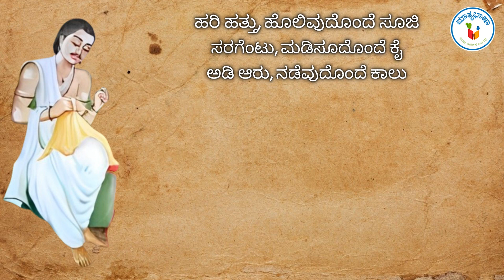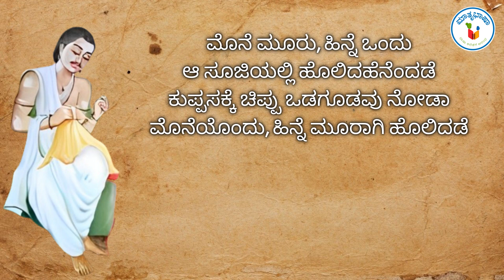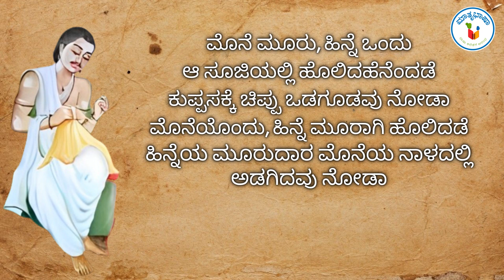ಸೂಜಿ ಕಾಯಕದ ರಾಮಿ ತಂದೆ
ಶರಣರ ಕಾಲಕ್ಕೆ ಸೂಜಿ ಕಾಯಕದ ರಾಮಿ ತಂದೆವರನ್ನು ಸೂಜಿಕಾಯಕದವರೆಂದು ಕರೆಯುತ್ತಿದ್ದರು. ಸೂಜಿ, ದಾರ ಬಳಸಿ ಬಟ್ಟೆ ಹೊಲಿದು ಕೊಡುವುದು ಸಿಂಪಿಗರ ಪ್ರಮುಖ ಕಾಯಕವಾಗಿತ್ತು. ಜತೆಗೆ ಮಕ್ಕಳ ಕುಲಾಯಿ, ಟೋಪಿ, ಹೆಣ್ಣುಮಕ್ಕಳ ಸೀರೆಗಳಿಗೆ ಜರಿ ಹಚ್ಚಿಕೊಡುವುದು ಸೀರೆಗೆ ಕಸೂತಿ ಹಾಕಿಕೊಡುವುದು. ಸೂಜಿಕಾಯಕದ ಮಾರಿತಂದೆ, ಶಿವದಾಸಿಮಯ್ಯ ಈ ಮೊದಲಾದ ಶರಣರು ಸಿಂಪಿಗ ಕಾಯಕ ಮಾಡುತ್ತಿದ್ದರೆಂದು ತಿಳಿದು ಬರುತ್ತದೆ.